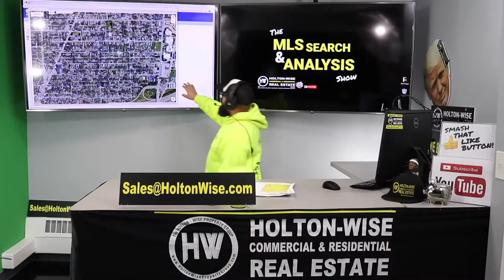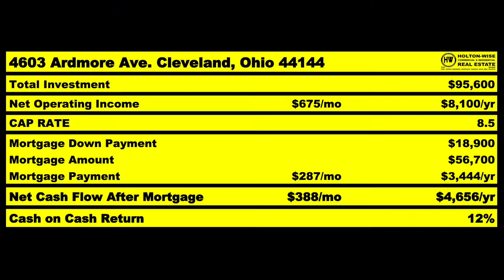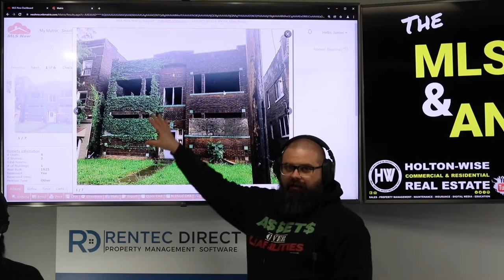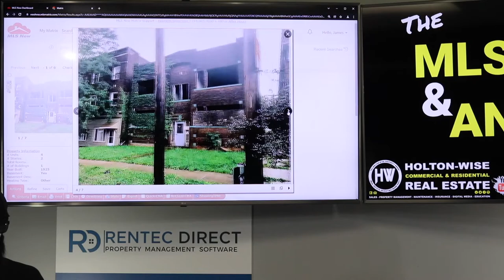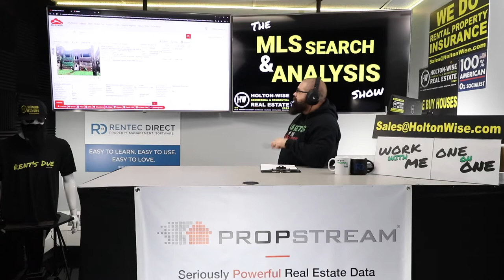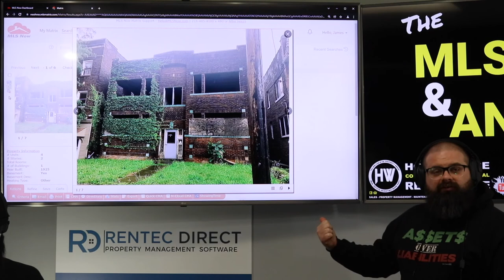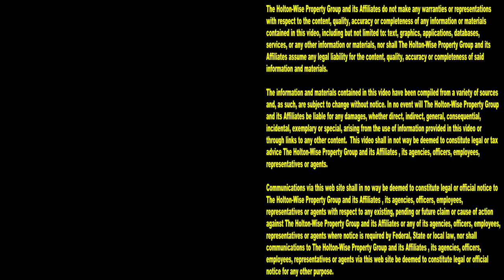WWWWWWWWWWWWWholesaling Real Estate for Beginners | MLS Search & Analysis 1509 - 14620 Lake Shore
If you want to get started in real estate by wholesaling houses you'll want to pay close attention to the 1,509th episode of The MLS Search & Analysis Show. During the show, Ohio wholesaling expert James Wise shows new investors how they can get started wholesaling cheap houses without breaking the law.

📺 HELPFUL RESOURCES
Holton-Wise FAQ